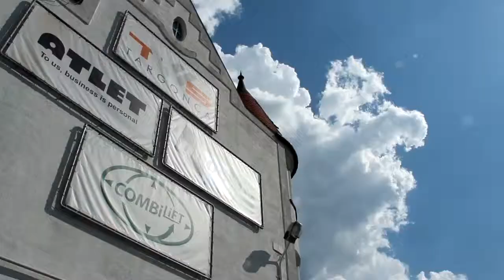Bemutatkozik a TWS Kft.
Új és használt targoncák eladása, bérbeadása és szervizelése. A Doosan és Combilift targoncák, valamint a Unic Cranes pókdaruk kizárólagos magyarországi képviselője. Szerviz az egész ország területén, budapesti alkatrészraktár. A hagyományos homlokvillás targoncáktól az egyedi igényekre tervezett emelőgépekig és anyagmozgató megoldásokig.